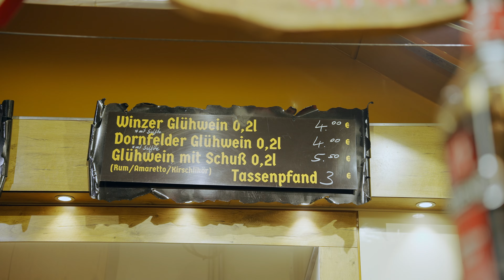The Christmas Market in Heidelberg - Vlog 05 Germany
We love this city and that's why we went to the Christmas market! Tell us what you think about this one!

Our Gear!